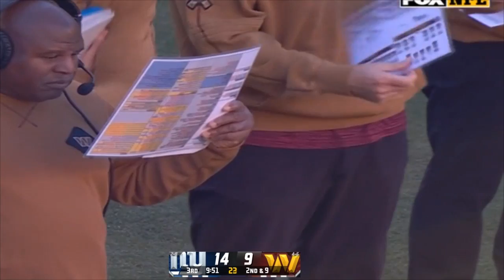New York Giants vs Washington Commanders 11/19/23 FULL GAME 3rd-Qtr Week 11 | NFL Highlights Today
Los Angeles Chargers vs Green Bay Packers 11/19/23 FULL GAME Week 11 | NFL Highlights Today
Tennessee Titans vs Jacksonville Jaguars 11/19/23 FULL GAME Week 11 | NFL Highlights Today

Michigan vs Maryland 11/18/23 FULL GAME | 2023 NCAAF College Football Week 12